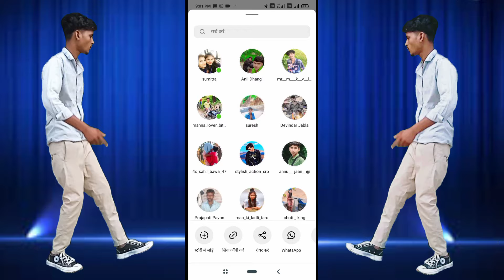आपड़ा मोबाइल मां सोना नू फोटो || वाइट बोलेरो टिमली सॉन्ग | Instagram Viral Song || सुरेश डामोर 2024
आपडा मोबाइल मां सोना नू फोटू है
Singer : Suresh damor 🔥

सपोर्ट जरूर करे दोस्तो वीडियो को ❣️❣️❣️❣️❣️